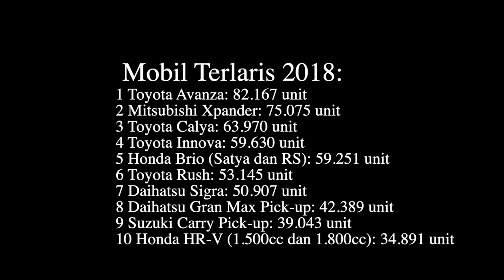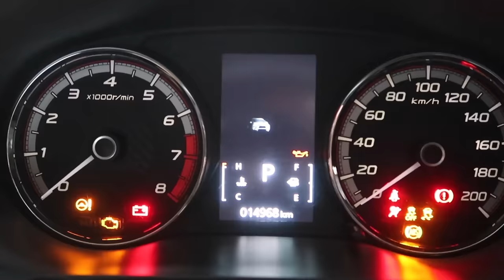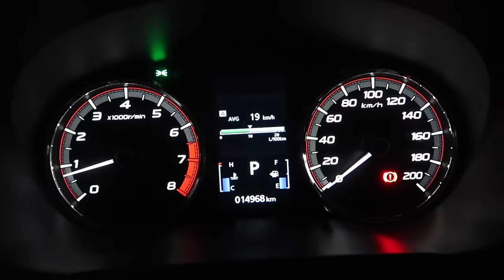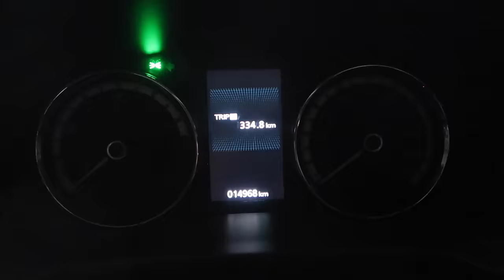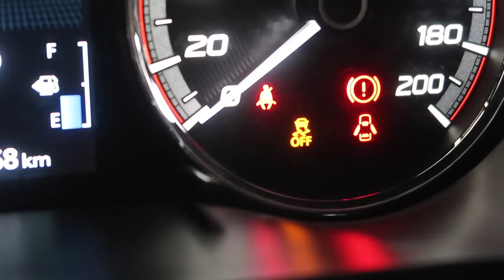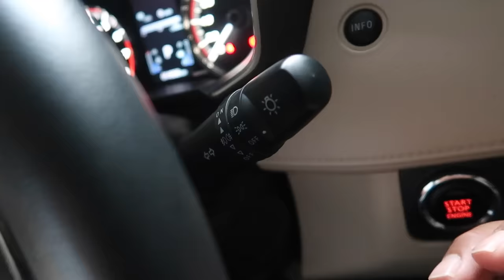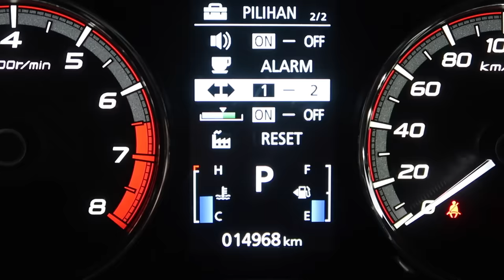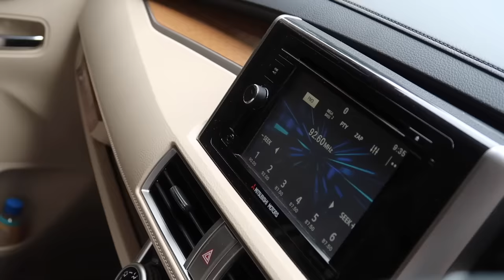FITUR-FITUR RAHASIA MITSUBISHI XPANDER ULTIMATE!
Jadi ini beberapa fitur rahasia (biar dramatis) Mitsubishi XPander yang gue temukan setelah nyobain selama sekitar 10 harian. Overall mobil ini emang pas banget buat keluarga urban. Semua kebutuhan sudah terpenuhi. Hmm... ada yang bisa nambahin ngga?

Yang belum subs, monggo silahkan biar kreatornya tambah semangat. Hehehe.

Mau chat, atau ngobrol, bisa follow Instagram @cakdan